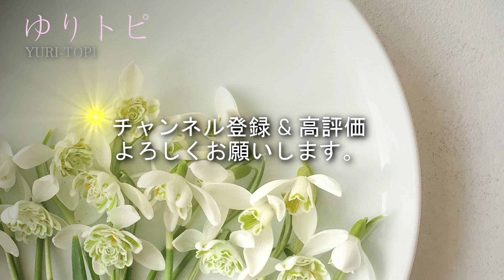webラジオ【ゆりトピ 第71回】 日本初スポーツ中継が始まった日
ゆり子のちょっと気になるTopicsをお届けする【ゆりトピ】
１５年間ラジオパーソナリティとして番組を務めた経験をいかして
楽しくお伝えしていきます！